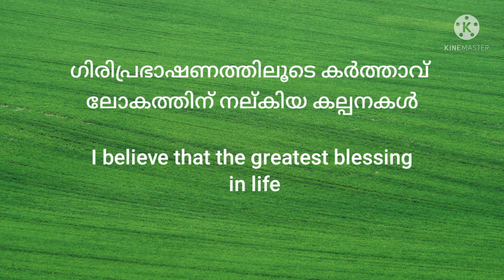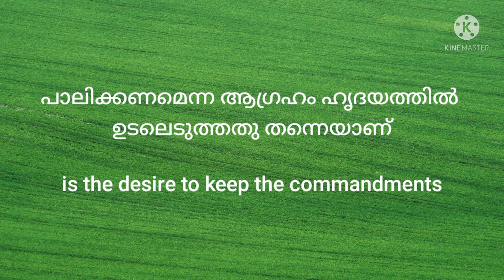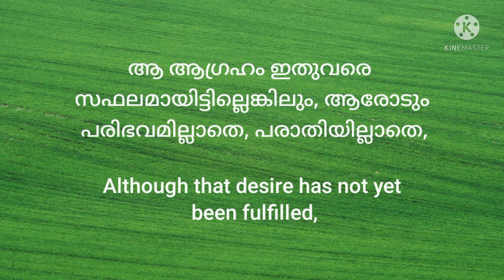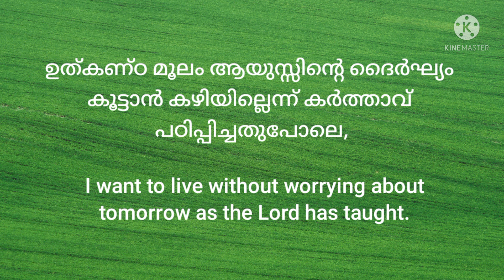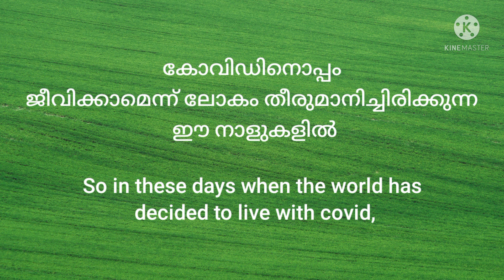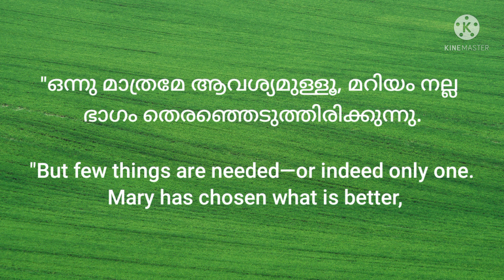ഒരു സാക്ഷ്യം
ഒരുപാട് സമ്പത്തൊന്നും ഇല്ലെങ്കിലും "ഉള്ളതു മതി" 'എന്നു കരുതുവാൻ എനിക്ക് കഴിയുന്നു. ഉന്നതപദവികളൊന്നും അലങ്കരിക്കുന്നില്ലെങ്കിലും ആയിരിക്കുന്ന അവസ്ഥയിൽ ഞാൻ തൃപ്തനാണ്... അതു കൊണ്ട് സമ്പാദിക്കണമെന്ന ആഗ്രഹവുമില്ല. ഗിരിപ്രഭാഷണത്തിലൂടെ കർത്താവ് ലോകത്തിന് നല്കിയ കല്പനകൾ പാലിക്കണമെന്ന ആഗ്രഹം ഹൃദയത്തിൽ ഉടലെടുത്തതു തന്നെയാണ് ജീവിതത്തിലെ മഹത്തായ സൗഭാഗ്യമെന്ന് ഞാൻ വിശ്വസിക്കുന്നു .. ആ ആഗ്രഹം ഇതുവരെ സഫലമായിട്ടില്ലെങ്കിലും, ആരോടും പരിഭവമില്ലാതെ, പരാതിയില്ലാതെ, ഉത്കണ്ഠ മൂലം ആയുസ്സിൻ്റെ ദൈർഘ്യം കൂട്ടാൻ കഴിയില്ലെന്ന് കർത്താവ് പഠിപ്പിച്ചതുപോലെ, നാളെക്കായി വിചാരപ്പെടാതെ ജീവിക്കുന്നതിനുവേണ്ടിയാണ് ഞാൻ ഇന്ന് പ്രാർത്ഥിക്കുന്നത്. ഇങ്ങനെ ഒരു സാക്ഷ്യം കേട്ടപ്പോൾ അത് ശരിയാണെന്ന് തോന്നിയതുകൊണ്ടു മാത്രമാണ് ഞാനിത് നിങ്ങളോട് പങ്കുവെക്കുന്നത്. അതേ, ആരോഗ്യമുള്ളവൻ അതിജീവിക്കും. അതിനാൽ കോവിഡിനൊപ്പം ജീവിക്കാമെന്ന് ലോകം തീരുമാനിച്ചിരിക്കുന്ന ഈ നാളുകളിൽ സ്നേഹിതാ, മറിയയെപ്പോലെ നമുക്കും നല്ല അംശം തിരഞ്ഞെടുക്കാം..

 "ഒന്നു മാത്രമേ ആവശ്യമുള്ളൂ, മറിയം നല്ല ഭാഗം തെരഞ്ഞെടുത്തിരിക്കുന്നു. അത് അവളിൽ നിന്ന് എടുക്കപ്പെടുകയുമില്ല." ലൂക്കൊസ് 10:42